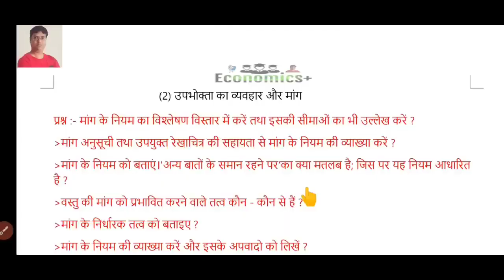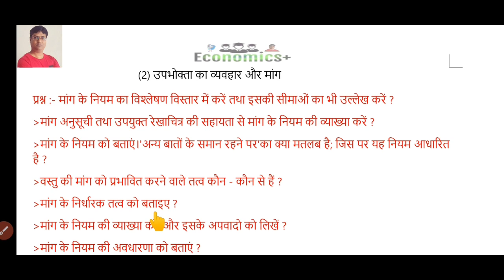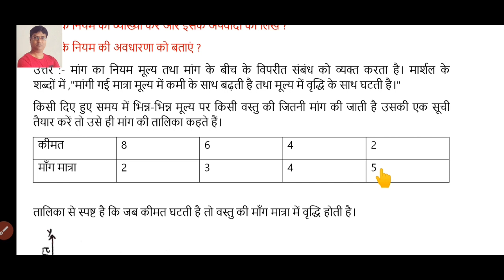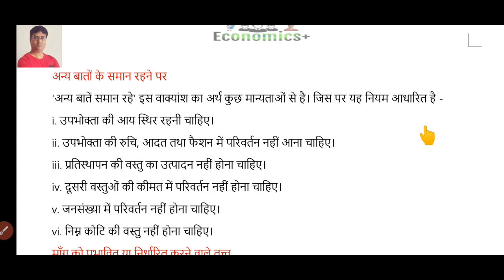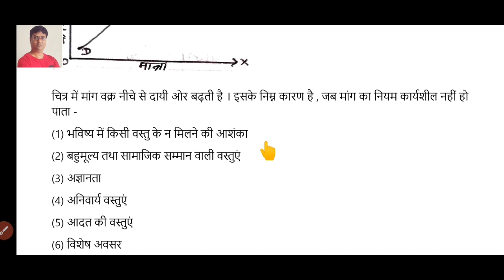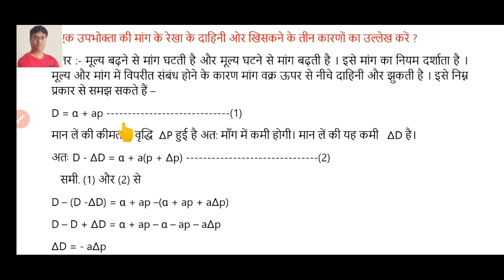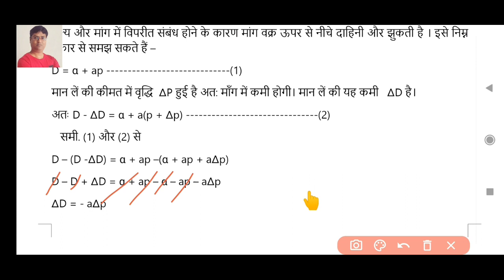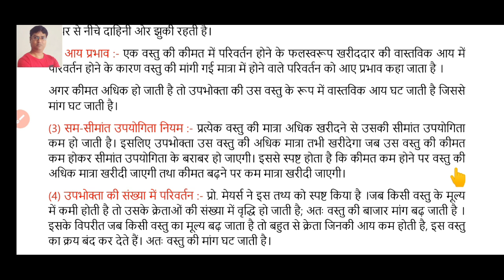Class 12th(Economics) मांग का नियम | मांग की रेखा नीचे दाहिनी ओर क्यों झुकती है